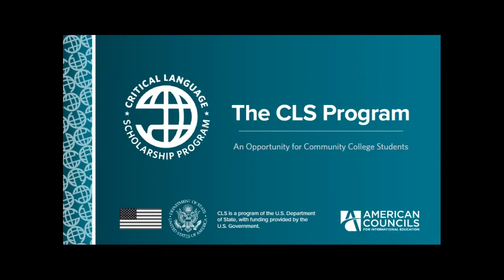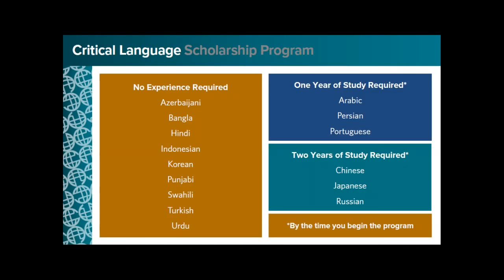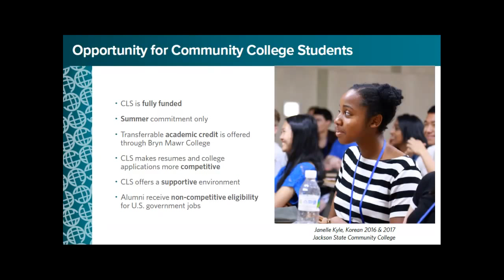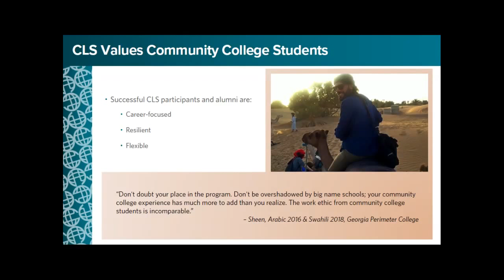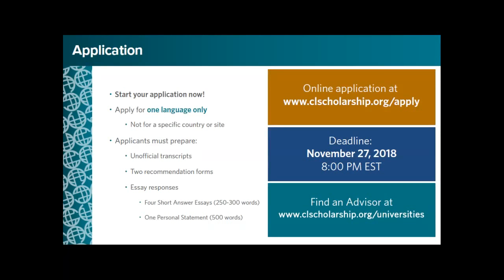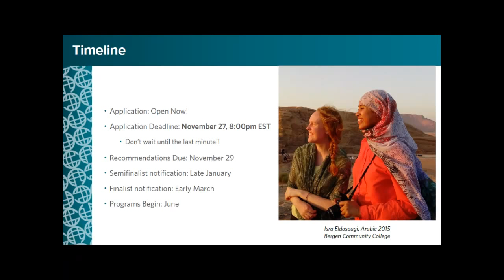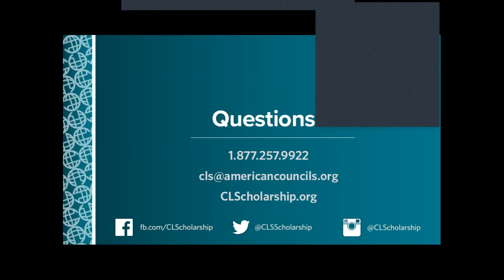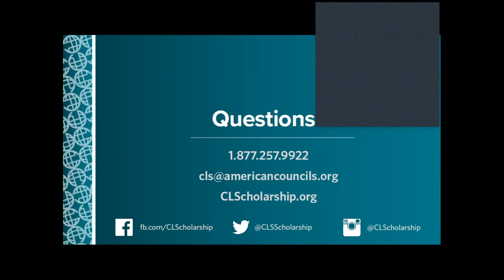Informational Webinar for Community Colleges